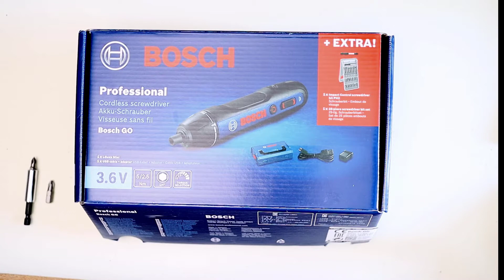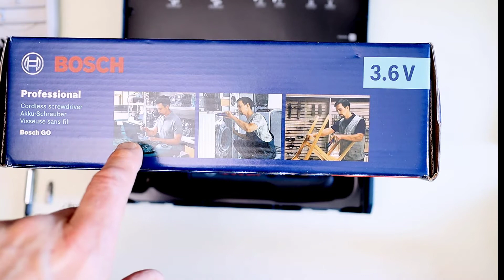😁 Bosch Akkuschrauber Professional Go plus L-Boxx MIni, Akku Stabschrauber, Akku Schrauber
🆒 Link zu dem Schrauber
In diesem Video zeige ich die Funktion und das Zubehör des elektrischen Akkuschraubers Bosch Professional Go.
Kommt über einen solchen Link ein Einkauf zustande, werde Ich mit einer Provision beteiligt. Für Sie entstehen dabei keine Mehrkosten. Wo, wann und wie Sie ein Produkt kaufen, bleibt Ihnen überlassen.

Mein Equipment
► Mein Microfon: Rode NT2a, Richtcharakteristiken: Kugel, Niere und Achter;
► Alternatives Microfon, Kondensatormikrofon mit 1”-Nierenkapsel
► Meine Webcam – Logitech Brio 4k
► Audio Schnittstelle - Focusrite Scarlett 2i2 3rd Gen Audio Interface
► beyerdynamic DT 770 PRO 32 Ohm Over-Ear-Studiokopfhörer
► DJI Ronin-SC Gimbal
►Kamera: Canon EOS M50
► Objektiv 22mm Pancake
► Canon BR-E1 Fernbedienung
► Neewer LED Light Panel Softbox
► Greenscreen Luxburg 220x200 cm
► Elgato Cam Link 4K
► Netzteil mit Akkuadapter für Canon EOS M
► LED Beleuchtungsset Neewer 3er Pack 2,4G 480